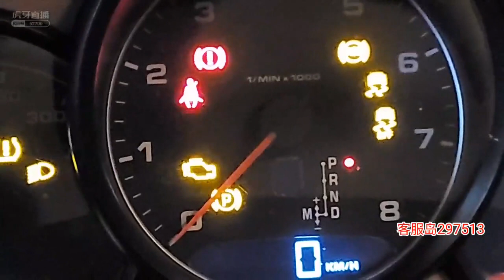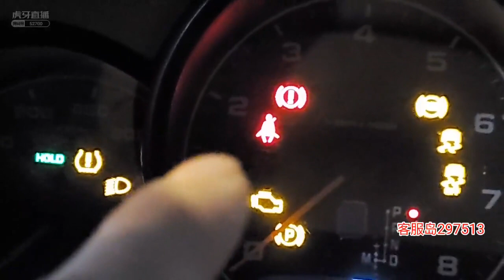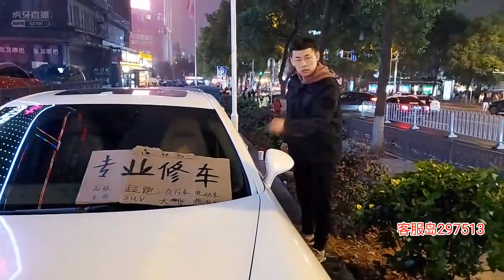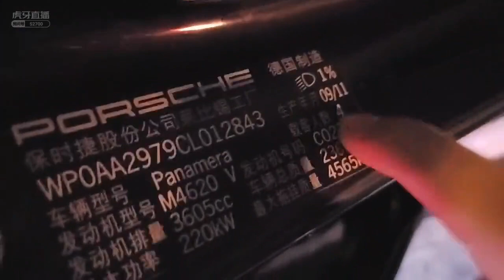集梦秋秋：保时捷女的车坏了赖上我们，还让我们把兰博赔给她？